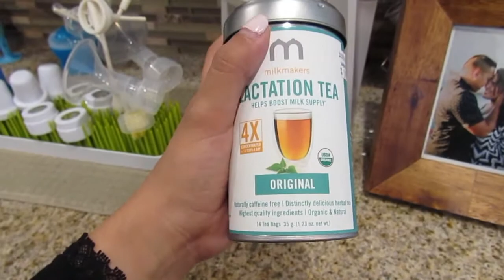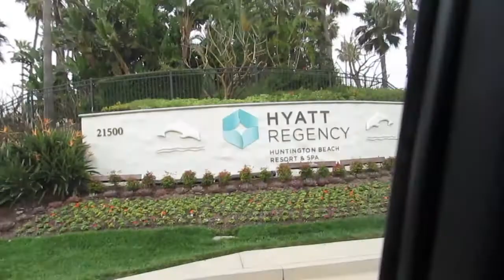FAMILY ADVENTURES IN OC!!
Hey guys!
This week was full of love and laughter! Hope you enjoy this video of my family and I.

Again, thank you so much for all your love and support!

Xoxo

Follow me of Instagram: @alissalegaspi